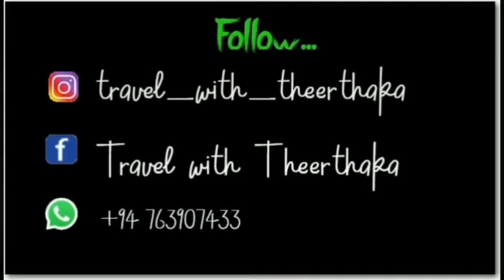Official Trailer/Subscribe Video/Yala National Park- Travel with Theerthaka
Adventurous Experience...YNP
On Locations...Let's Travel...